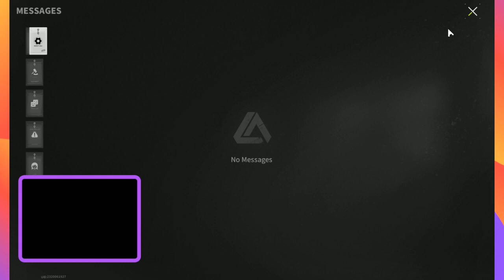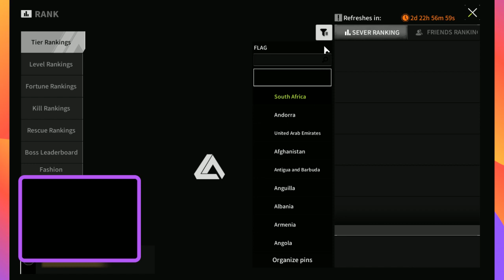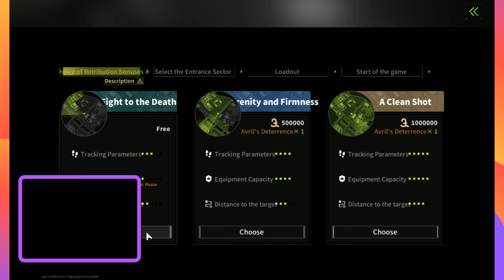Lost Light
This is my first gaming video in a long time hope you like.